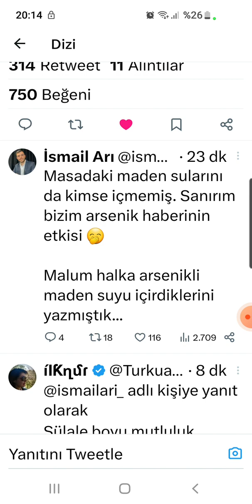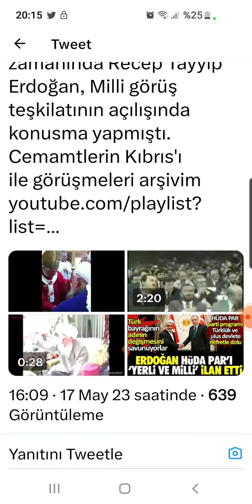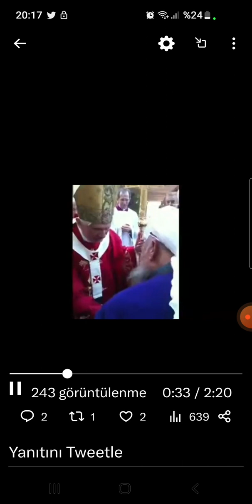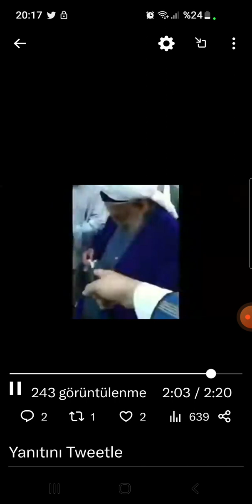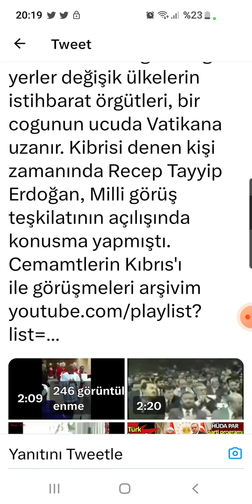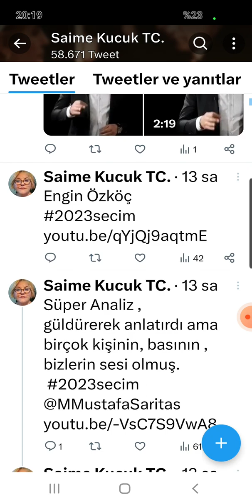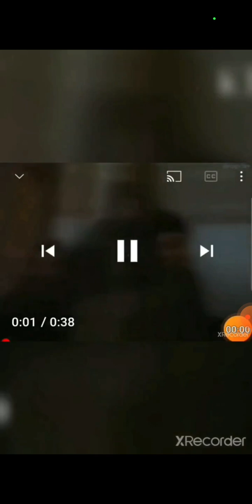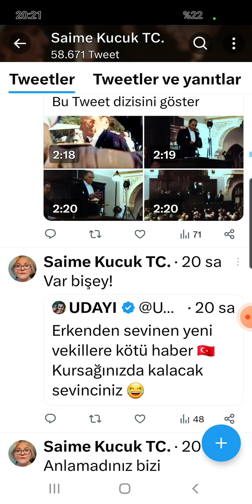Cemmatler ve bugün